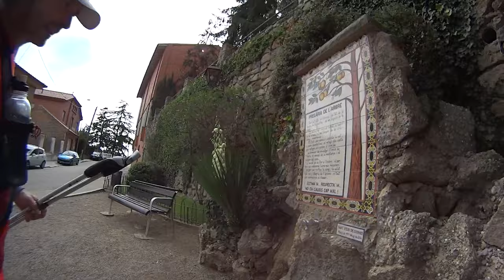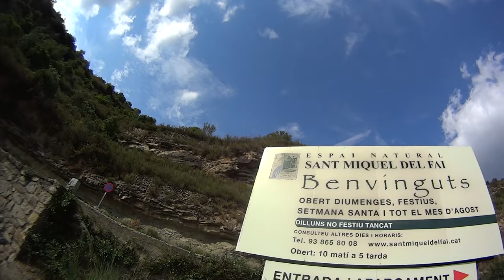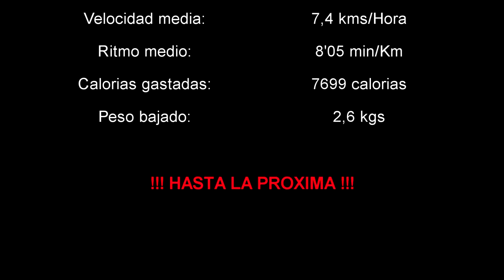PREPARAR UN ULTRA - Hoy 61kms /1710 mD+ #24